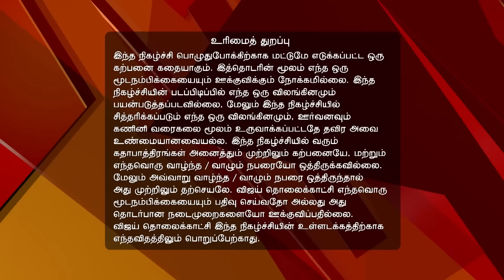Neeli | நீலி 03/23/17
Neeli!
Rekha Targets Surya's Mother
Rekha convinces Surya that Divya is the reason for the family's misery. She plans to use Surya's mother as the next bait. Will she harm his mother?